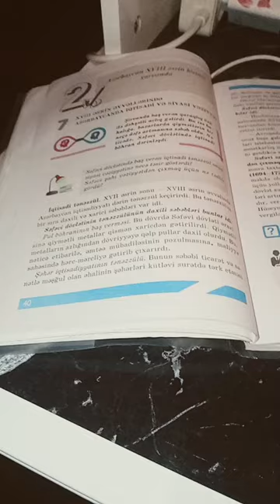Dərs çalışma vlog ( kısa)